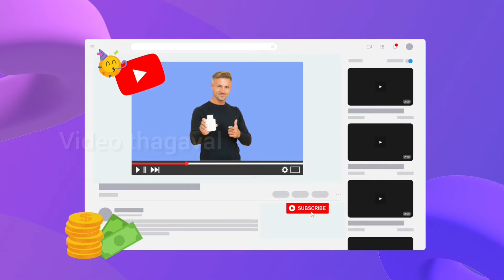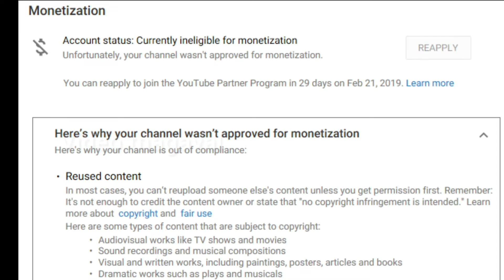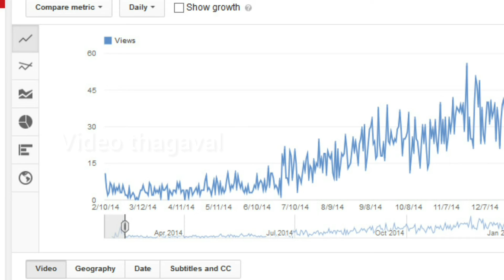இது தெரியாம Youtube இல் வீடியோ போடாதீங்க..!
How To Monetize Your Shorts Video Channel | இதை சென்சிங்கனா Monetization பண்ணுவே முடியாது..! | Q&A